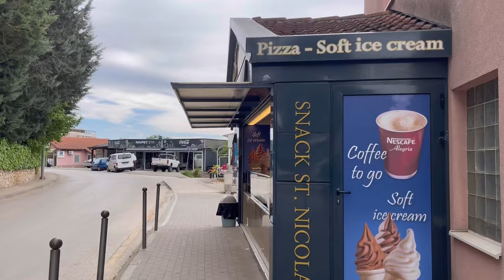Special Medjugorje Saturday Morning Tour